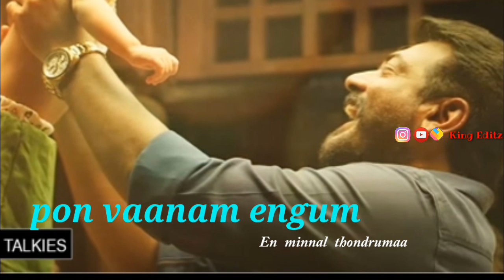Kannana kannae song with lyrics |viswasam song|Ajith Kumar,Nayanthara|D.imman| siva |sriram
King Editz